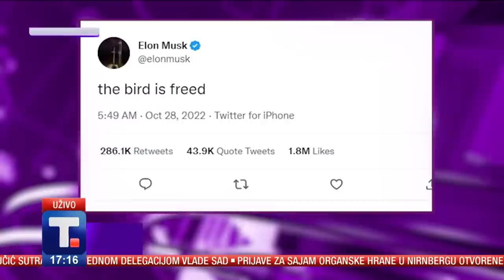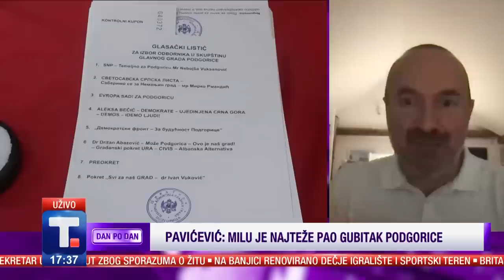Dejan Miletić - Vladimir Pavićević • DAN PO DAN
O produženju roka za preregisrtaciju, najavi Prištine za podnošenje zahteva za članstvo u EU i formiranju Vlade pričamo sa Dejanom Miletićem.

O aktuelnoj političkoj situaciji u CrnojGori, da li ovu zemlju 2023. zajedno sa predsedničkim čekaju i vanredni parlamentarni izbori razgovaramo sa Vladimirom Pavićevićem.

👉 DAN PO DAN
 Nedelja 16:30, Tanjug televizija
Autor emisije Jovana Vukojević